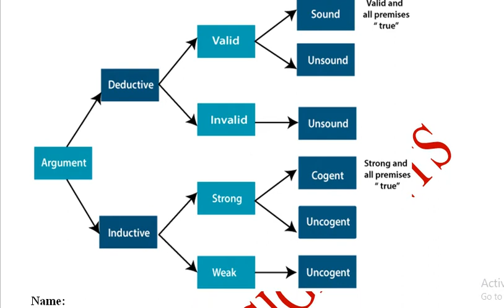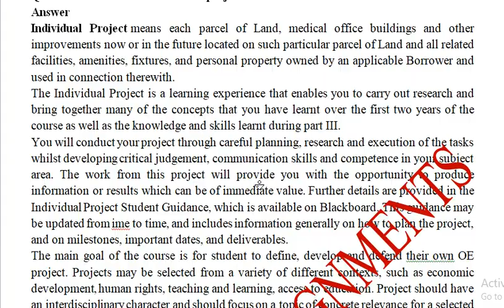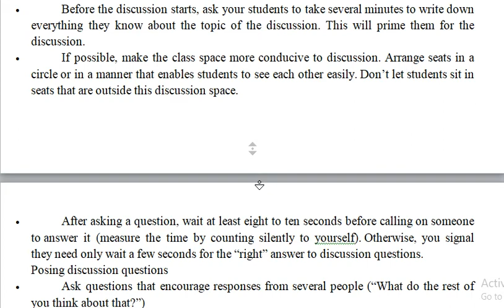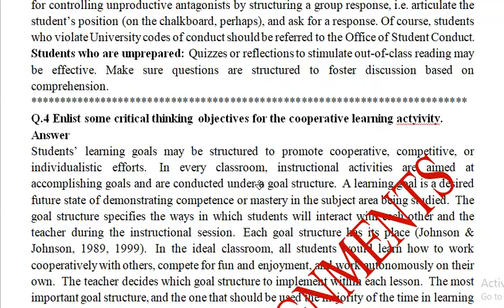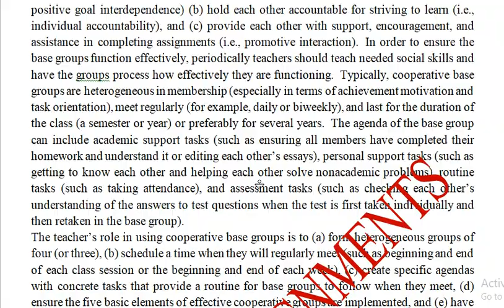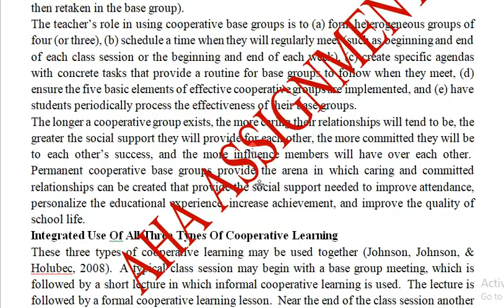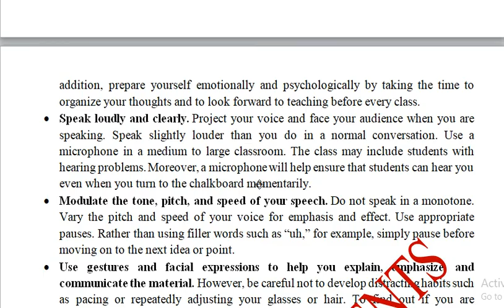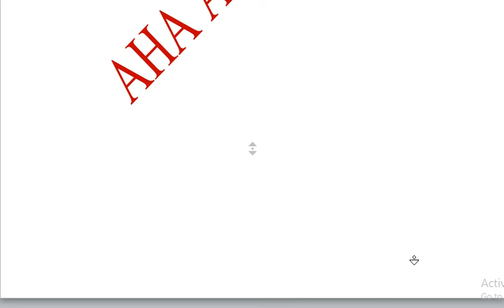General Methods of Teaching 8601 AIOU Solved Assignments Spring 2021@AHA Assignments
Q.1 Develop a lesson plan using combination of inductive and deductive
methods.
Q.2 Give an account on individual projects.
Q.4 Enlist some critical thinking objectives for the cooperative learning
actyivity. Q.4 Enlist some critical thinking objectives for the cooperative learning
actyivity.
Q.5 Write notes on the following: (20)
a. Lesson presentation
b. Steps to prepare lesson for special needs
@AHA Assignments